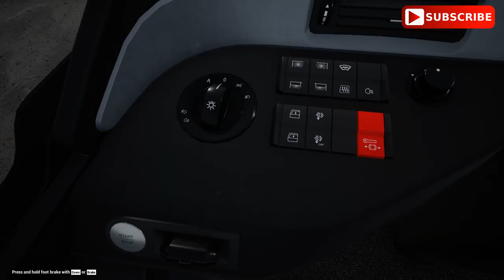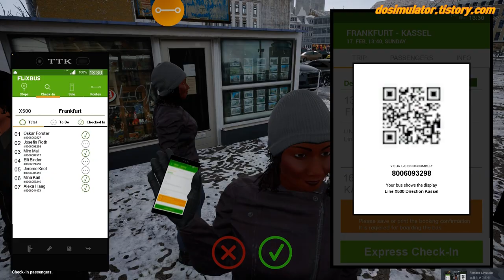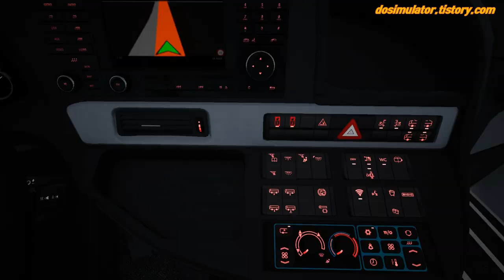[G29]FernBusSimulator,펀버스시뮬레이터 S515 천일고속버스 프랑크푸르트 - 카셀 운행하기 [TVDo]